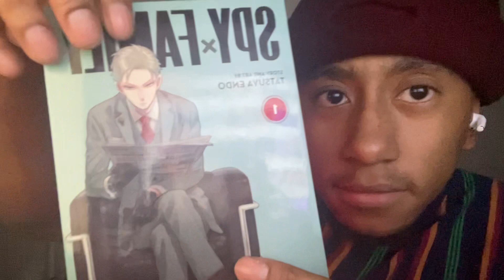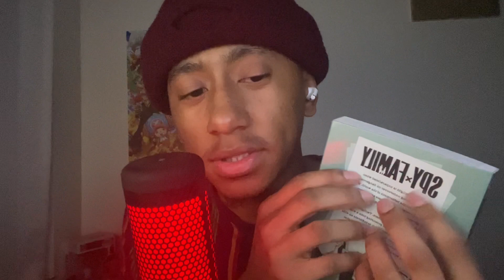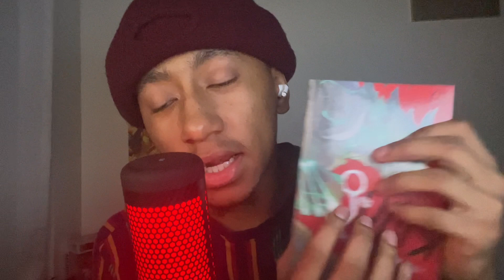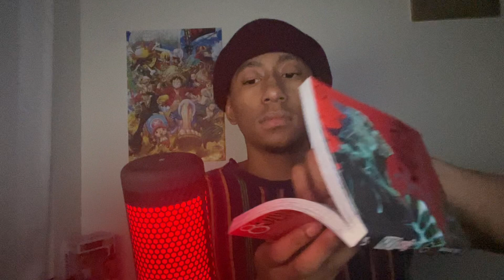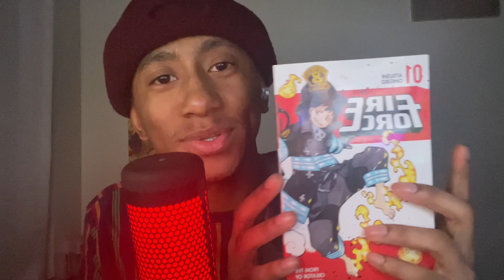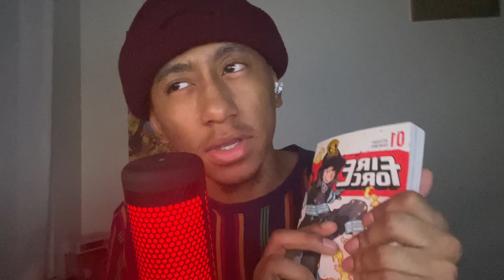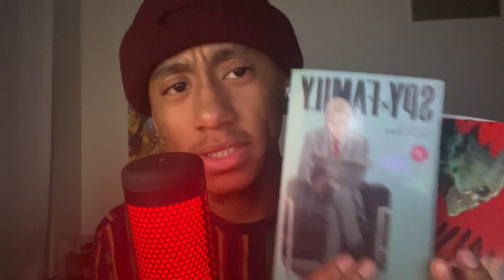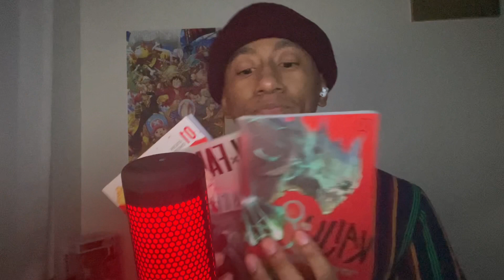ASMR | Manga Gripping & Tapping(mini manga haul triggers)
I also make anime reactions and wanted to try ASMR.
I watch ASMR all the time💫
Anime reaction channel: